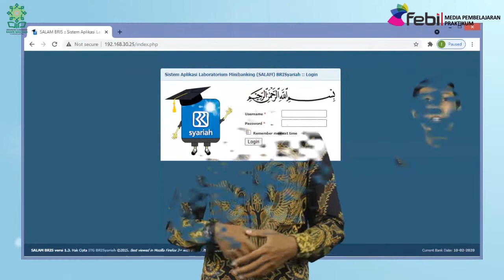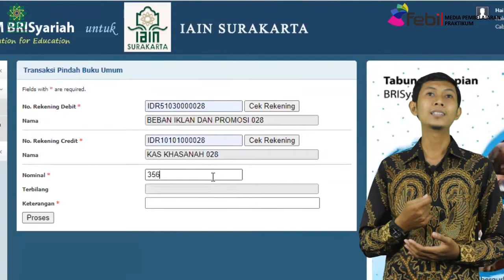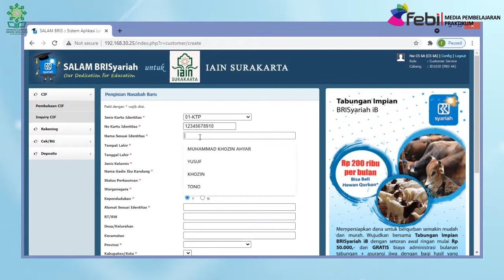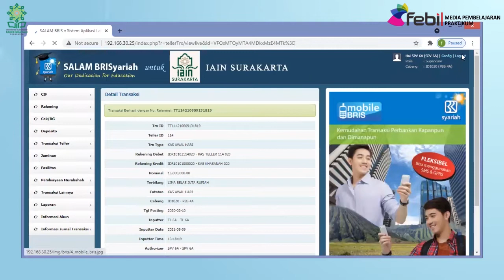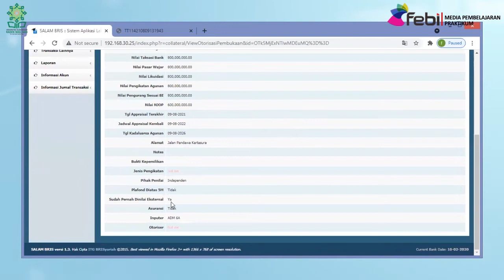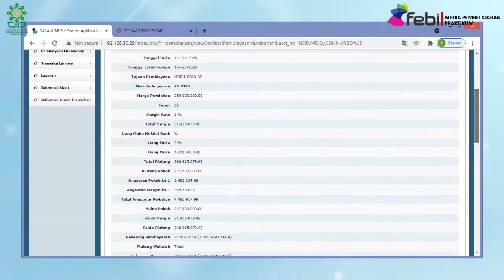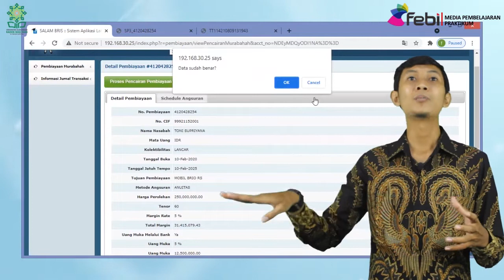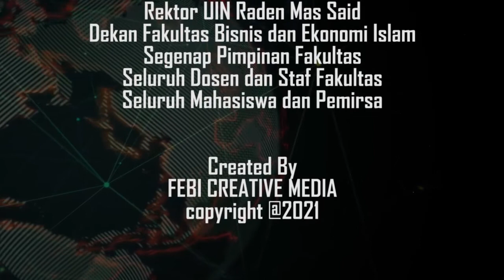M. Yusuf Perkasa Wibowo, SE | SALAM BRIS Back Office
Praktikum Bank Syariah Fakultas Ekonomi dan Bisnis Islam
UIN Raden Mas Said Surakarta
Pengampu M. Yusuf Perkasa Wibowo, SE
No. 26